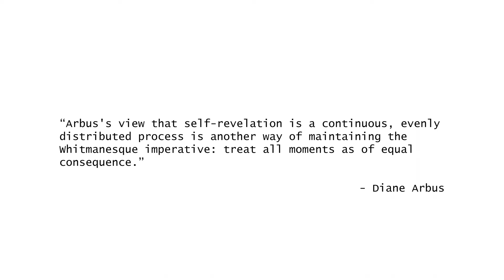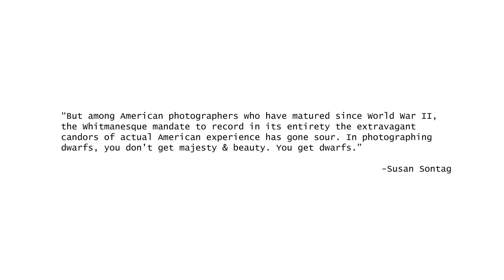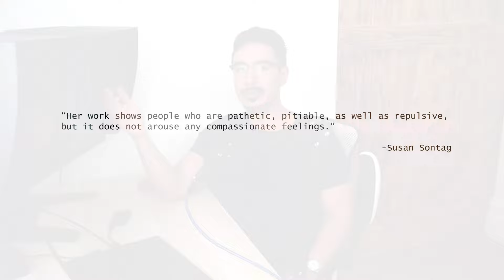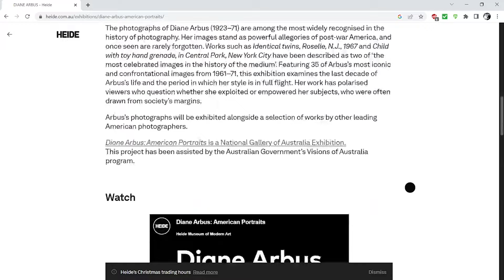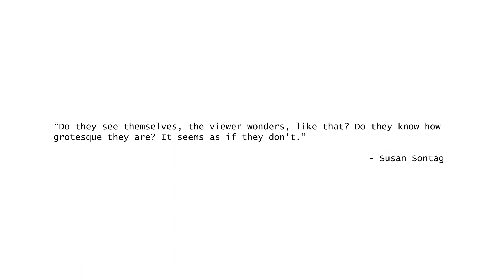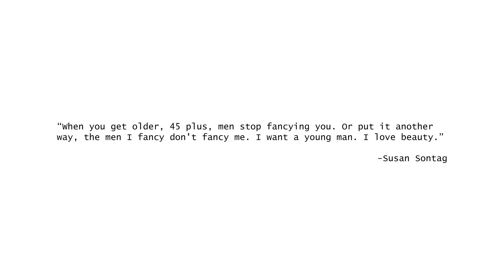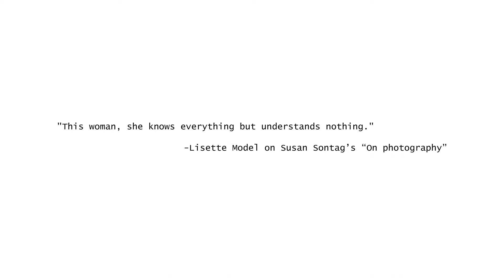Susan Sontag vs Diane Arbus | FA ep. 13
This video deals with more material off "On Photography" published in 1977. Specifically the second essay from the collection: America, Seen Through Photographs, Darkly."

This episode focuses on Susan Sontag's views on Diane Arbus' work, a subject that has been widely discussed by many writers since the essay was first published.

The link established between Walt Whitman, Edward Steichen, Alfred Steiglitz and Walker Evans is discussed in more detail in the previous episode.